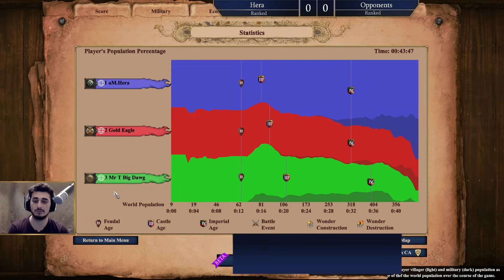They Made Me Pick DRAVIDIANS | 1v2 AoE2